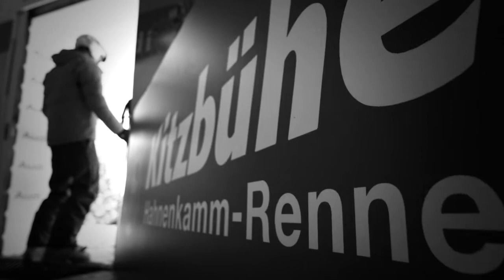Dynastar CR Chrome 2013 14